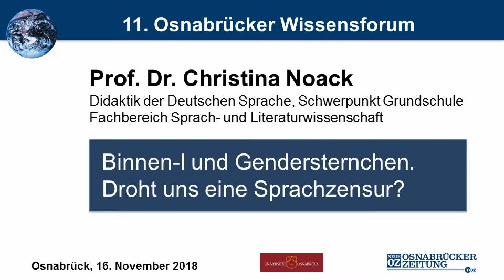Binnen-I und Gendersternchen. Droht uns eine Sprachzensur?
Vortrag von Prof. Dr. Christina Noack |
Didaktik der Deutschen Sprache, Schwerpunkt Grundschule,
Fachbereich Sprach- und Literaturwissenschaft